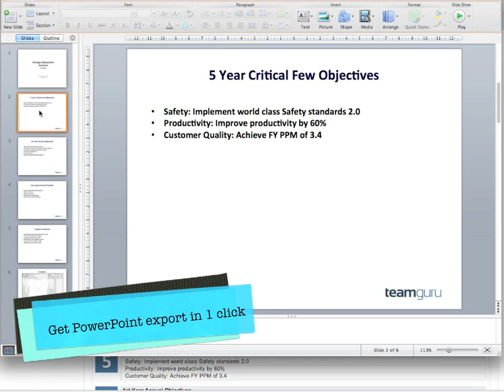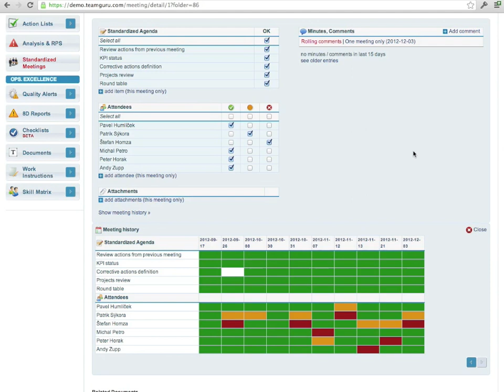TeamGuru Overview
TeamGuru - Strategic Leadership Operations Tool